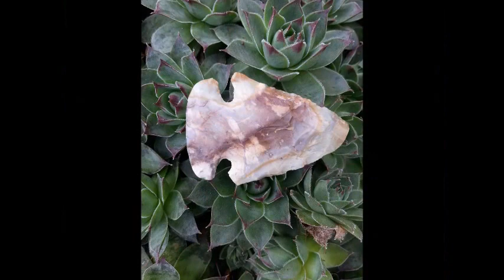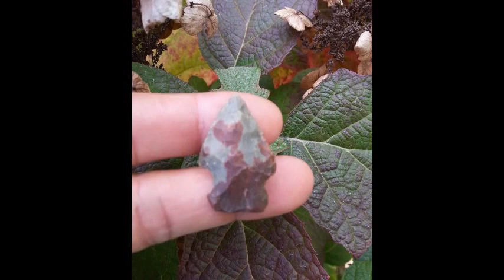Ohio Arrowheads Indian Artifacts Archaeology Rocks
All items shown are from my personal collection. All are personal finds except for 2 arrowheads, All are from Ohio/West Virginia & the majority from the Ohio River Valley., (border of Ohio/West Virginia).